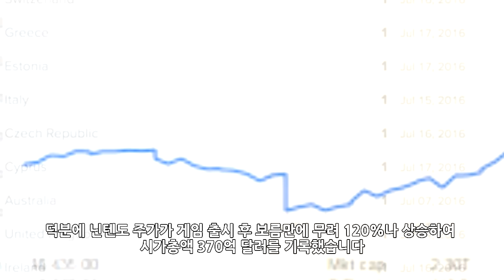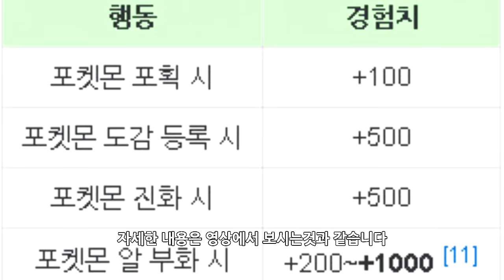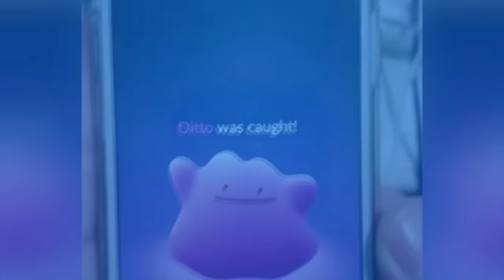[월드와치] 메타몽 잡는법?! 포켓몬GO에 관한 10가지 사실_[SES Production]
제작 : SES Production
편집 : SES Production
기획 : SES Production
영상출처 : Pokémon GO,이향,YTN NEWS,Heopop 허팝,ANGEL7777,왕왕이tv,조삐추TV,Tovon The trainer,국방부 - ROK Ministry of National Defense,꿀빵,JTBC News
BGM 출처 : Sugar Zone
인트로 BGM : Electro-Light - The Ways (Feat. Aloma Steele)